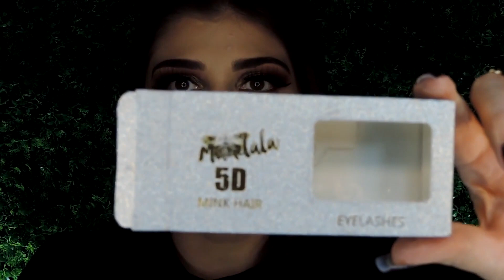Esfumado Be Fabulous Verde Musgo 💚|Nana Nunes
▬▬▬▬▬▬▬▬▬▬▬ஜ۩۞۩ஜ▬▬▬▬▬▬▬▬▬▬▬
▓▓▓▒▒▒░░░ LEIA A DESCRIÇÃO DO VÍDEO ░░░▒▒▒▓▓▓
▬▬▬▬▬▬▬▬▬▬▬ஜ۩۞۩ஜ▬▬▬▬▬▬▬▬▬▬▬

ME ABRA! Tudo o que você precisa saber sobre o tutorial e sobre mim está aqui...

O vídeo está com a qualidade ruim?Espere um pouco! A qualidade HD já está carregando 🙃

📌PRODUTOS UTILIZADOS;

🔺PELE:

◾️Bt Mermaid - Bruna Tavares
◾️Base Matte Soft - Ruby Rose
◾️Pó banana - Luisance
◾️Forever nude - Luisance
◾️Paleta Iluminadores Angel Flash - Ruby Rose
◾️Corretivo liquido perfect - Luisance

🔺OLHOS:

◾️Lápis nude  retrátil - Luisance (@loukas_make)
◾️Delineador em gel Viva Luxo - Odorata
◾️Cola preta pra cílios postiços - Macrilan(@loukas_make)
◾️Mascara Wonder Lash - Bruna Tavares
◾️Cílios postiços 5D - China

🔺BOCA:

◾️Lápis para lábios etcetera - Mac
◾️Batom liquido matte 023 - Ruby Rose